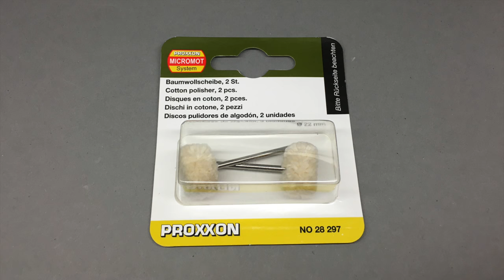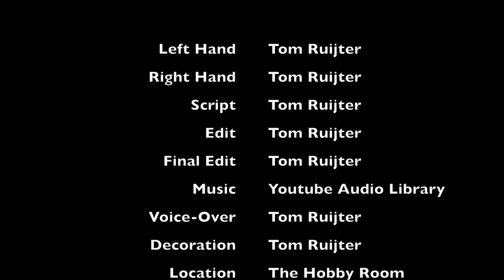How To: Machine Polish 2k Clear on a Scalemodel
Alternative Tools:
Links to the products i use are bellow
Polishing tools:

Polishing Cloth:

Sonax Polish

Visit my Webshop for lots of the tools paints and other products used in the video!

Other useful links to products i use are further bellow

My airbrushes and setup:
2 Bar(28PSI) 0.5mm needle
Mr Hobby Ps-290 Airbrush:
Grip for PS-290:

A Spray booth i recommend:
shorturl.at/gvDV1

Number 5 Paint:
shorturl.at/ktAT4

Streetblisters Paint:
shorturl.at/hsMVY

General Tools:
shorturl.at/szCQ4

Tape:
shorturl.at/bnsJ7

Tape with plastic sheet

Flush Cut Pliers

Glue:
shorturl.at/nFOUW

Tweezer:
shorturl.at/bfyLS

Brushes:
shorturl.at/kmyI6

Decals Solutions:
shorturl.at/quzQ3

Panelline scriber:
shorturl.at/xVX19

Sanding & Polishing supplies:
shorturl.at/dftxN

Panelline accent color:
shorturl.at/fuNS9